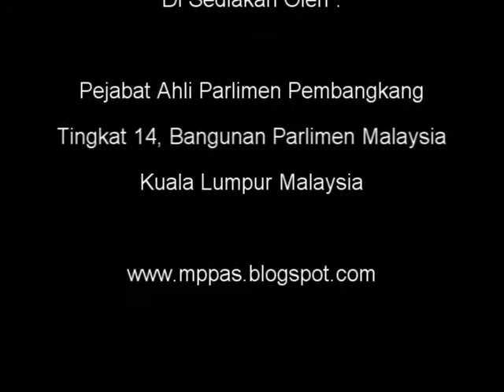18 Okt 2012 Pencelahan Penggulungan KP&KT Projek Terbengkalai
18 Okt 2012   Pencelahan Penggulungan   KP&KT   Projek Terbengkalai